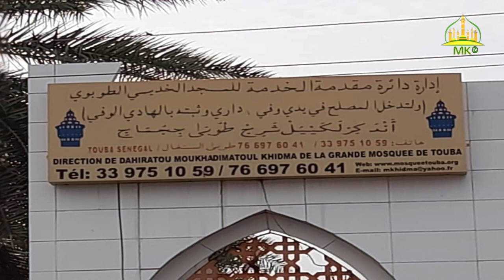Ay Kàdduy soññee yu jëm ci Liggéeyub Daa’ira Muxaddamatul Xidma ci wàccaayu Màggal gi